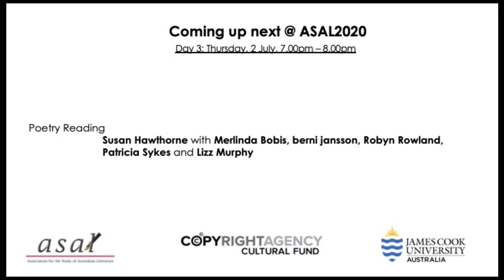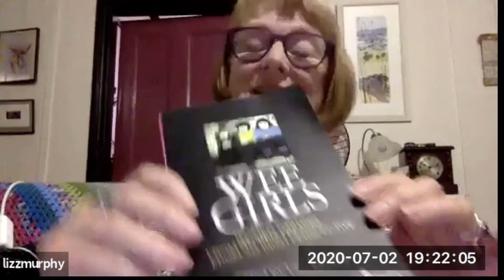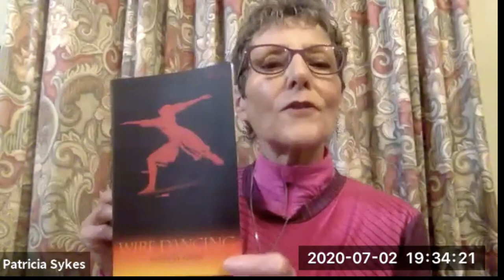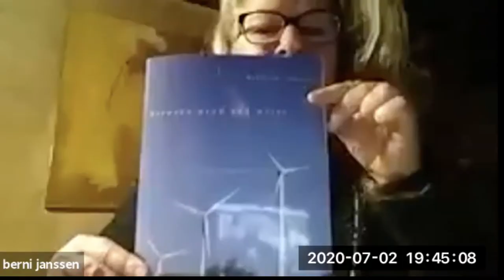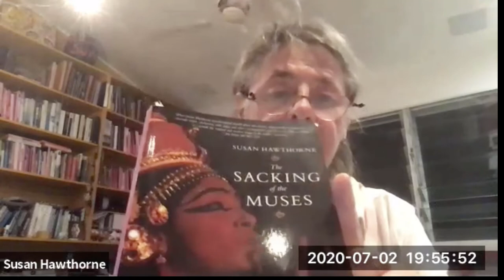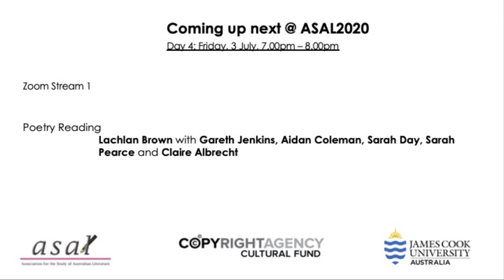ASAL2020 Poetry Reading #3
Thursday, 2 July, 7pm – 8pm (AEST)

Susan Hawthorne with Merlinda Bobis, berni jansson, Robyn Rowland, Patricia Sykes and Lizz Murphy

Dr Susan Hawthorne co-founded Spinifex Press with Renate Klein in 1991. From 2012 to 2016 she was elected the English Language Co-ordinator of the International Alliance of Independent Publishers, based in Paris. She is the author/editor of 27 books including Bibliodiversity: A Manifesto for Independent Publishing which has been translated into Arabic, French, Spanish, German and Czech languages and available in 20 territories across Africa, The Middle East, Latin America and Europe. She is also a novelist and poet; her most recent books in these areas are Dark Matters: A Novel (2017) and The Sacking of the Muses (2019). She has taught creative writing and publishing studies at Victoria University and James Cook University supervising MAs and PhDs. She is Adjunct Professor in the School of Arts and Social Sciences at JCU, Townsville. She has won a number of awards for writing and publishing.

Robyn Rowland has 14 books, 11 of poetry, most recently Under This Saffron Sun – Safran Güneşin Altında, Turkish translations by Mehmet Ali Çelikel, (Knocknarone Press, Ireland, 2019); Mosaics from the Map, Doire Press, Ireland (2018) and This Intimate War Gallipoli/Çanakkale 1915 – İçli Dışlı Bir Savaş: Gelibolu/Çanakkale 1915, Turkish translations by Mehmet Ali Çelikel, (FIP, Australia; Bilge Kultur Sanat, 2015; Spinifex Press, 2018) Her poetry appears in national/international journals, over forty anthologies, eight editions of Best Australian Poems. Her work can be viewed on film at the National Irish Poetry Reading Archive, James Joyce Library, UCD, available on YouTube.

Lizz Murphy writes between Binalong NSW and Canberra ACT. Lizz has published thirteen books. Her eight poetry titles include: Shebird and Six Hundred Dollars (PressPress), Walk the Wildly (Picaro/Ginninderra), Stop Your Cryin (Island Press), Two Lips Went Shopping (Spinifex Press). Spinifex Press also published her best-known anthology Wee Girls: Women Writing from an Irish Perspective. She is published in numerous anthologies and journals in Australia and overseas. Lizz is a former Canberra Times Poetry Editor, has worked in regional arts development, arts and publishing. She blogs at A Poet’s Slant lizzmurphypoet.blogspot.com

Award-winning writer Merlinda Bobis has 4 novels, 6 poetry books, a collection of short stories and 9 dramatic works, some of which she performed for stage and radio. She has also published various scholarly papers. Her themes include borders and difference, women and girls, geopolitics and environment, war and memory, migration, and the poetics and politics of care. Her novel, Locust Girl. A Lovesong, received the 2016 Christina Stead Prize for Fiction and the Philippine National Book Award. Her latest poetry collection, Accidents of Composition, was Highly Commended for the 2018 ACT Book of the Year. merlindabobis.com.au

berni m janssen is a poet, in the sense of the early Greek word poiein, ‘maker’. She is a text artist, performer, Creative Director, and facilitator who works solo, and with other artists (sonic, visual, text, performance) to make art. This work appears in many different places and spaces including performance, books, online.

Patricia Sykes is an award-winning poet and a librettist. Her collaborations with composer Liza Lim have been performed in Australia, the UK, Germany, Moscow, Paris and New York. She was Asialink writer in Residence, Malaysia 2006. Her most recent collection is Among the Gone of It, English/Chinese, Flying Island Books, 2017. A song cycle by Andrew Aronowicz, based on her collection The Abbotsord Mysteries (Spinifex Press, 2011)premiered in May 2019. A podcast is forthcoming.